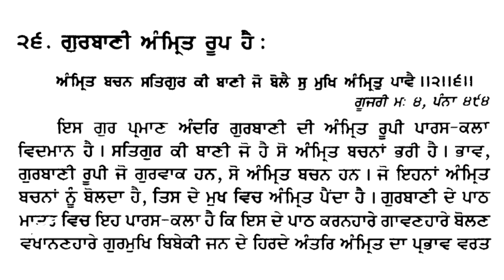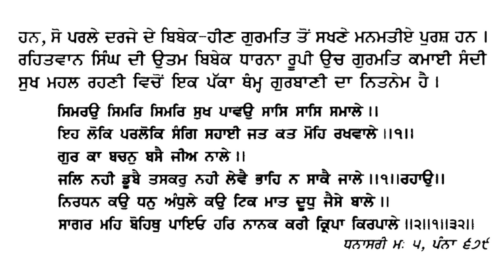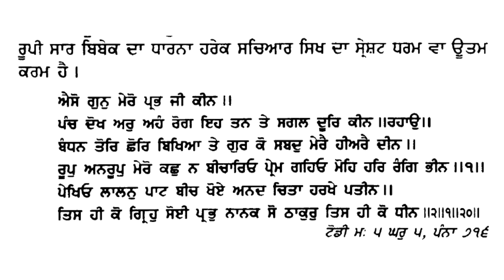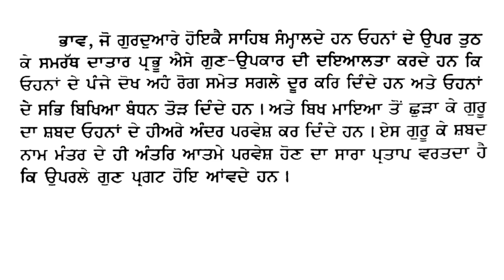ਗੁਰਬਾਣੀ ਅੰਮ੍ਰਿਤ ਰੂਪ ਹੈ, Gurbani is the Nectar, गुरबानी अमृत रूप है।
ਗੁਰਮਤਿ ਬਿਬੇਕ, Gurmat Bibek, गुरमत बिबेक
ਭਾਈ ਸਾਹਿਬ ਰਣਧੀਰ ਸਿੰਘ ਜੀ ਦੁਆਰਾ ਲਿਖਤ ਪੁਸਤਕ ।
A book written by Bhai Sahib Bhai Randhir Singh Ji.
Reader / ਪਾਠਕ : ਗੁਰਜਿੰਦਰ ਪਾਲ ਸਿੰਘ